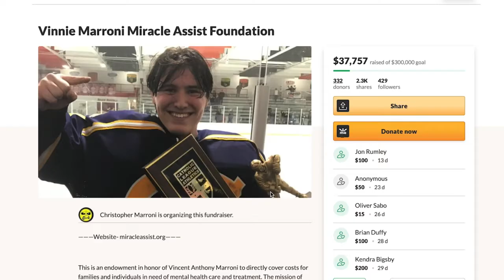Great Falls Americans playing their season for Vincent Marroni